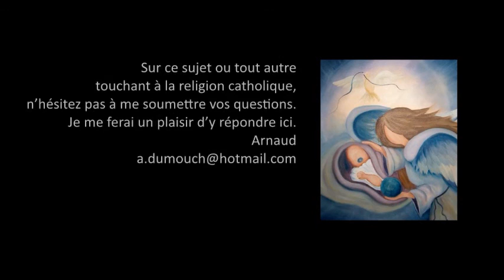Sanctification 15- Certains passent-ils plusieurs fois par ces demeures ? Premiers pas catholiques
Premiers pas catholiques, Sanctification 15-  Certains passent-ils plusieurs fois par ces demeures ? (4 mn)